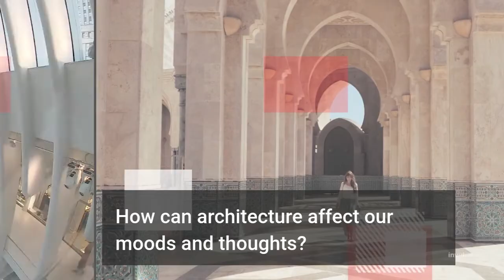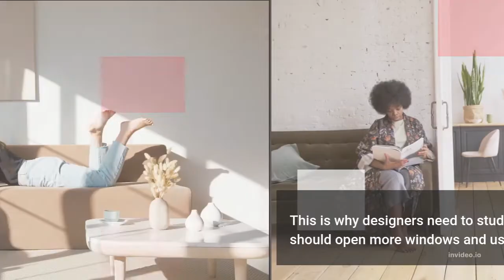How does architecture affect our psychology ? Architecture and human psychology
Archi Talk , You can find interesting stuffs related to Art and Architecture.

This video will show you how small elements and details in architecture affects our subconscious and well being.

Please leave your opinion about it , and we will discuss about this topic more in upcoming videos.
Hope you like this channel, happy exploring.